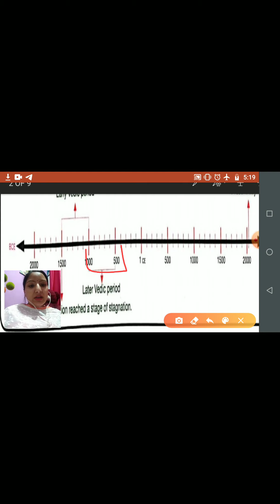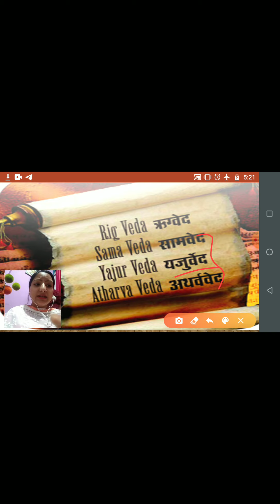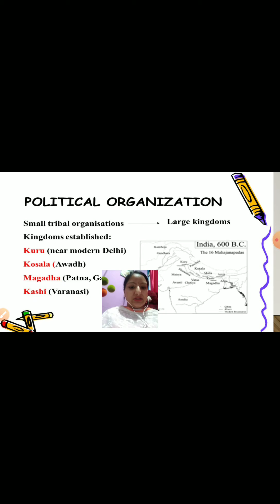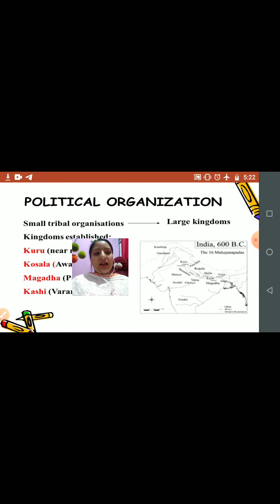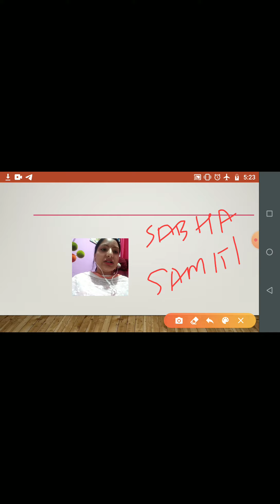July 28, 2020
Later vedic civilization ( part -1)